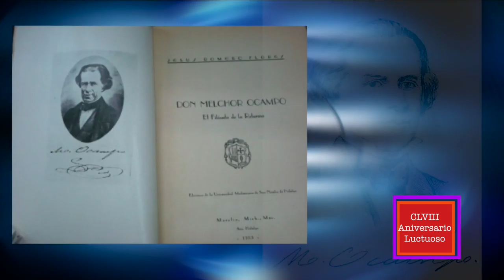CLVIII ANIVERSARIO LUCTUOSO DE MELCHOR OCAMPO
“La Universidad Michoacana de San Nicolás de Hidalgo tiene un compromiso con la Patria, con su historia, con su esencia, con su esencia ideológica, con la libertad, la cual se mide con la capacidad de tener conciencia de nuestro deber, expresó Elidier Romero García, orador oficial, durante el acto conmemorativo por el 158 aniversario luctuoso de Don Melchor Ocampo. Reunidos en el Aula Mater del Colegio Primitivo y Nacional de San Nicolás de Hidalgo, Romero García, quien también es director de la preparatoria “Isaac Arriaga”, recordó la trascendencia histórica que tiene la obra del michoacano principalmente en la elaboración y promulgación de las Leyes de Reforma que transformaron al país. Al igual que Ocampo, que fue un hombre de acción, la Universidad con su esencia humanista, debe tener una participación activa en el desarrollo y transformación del país porque la educación es el principal medio para avanzar y transformar.